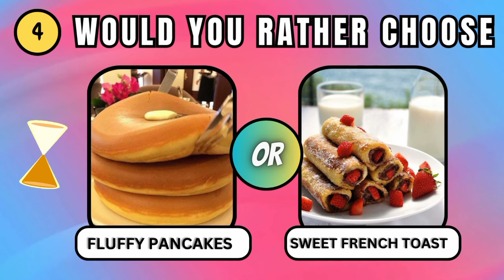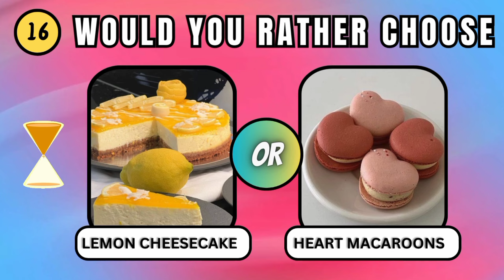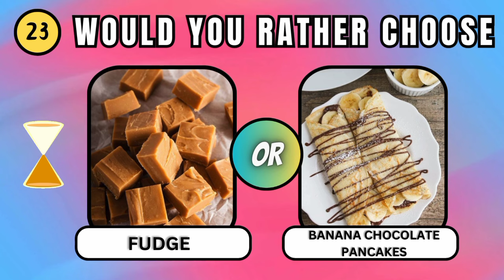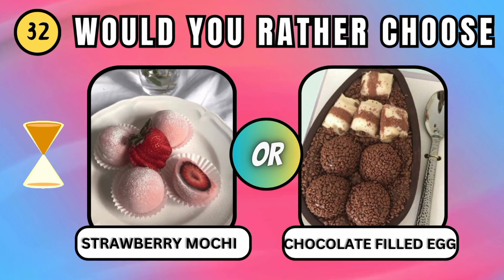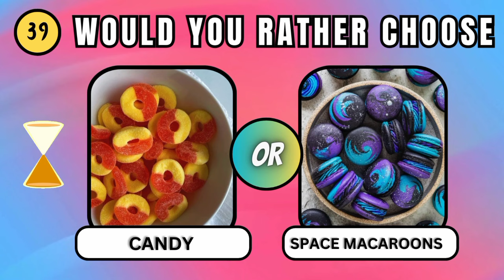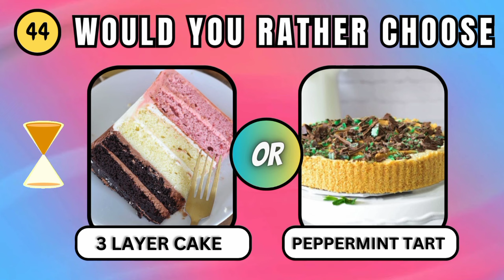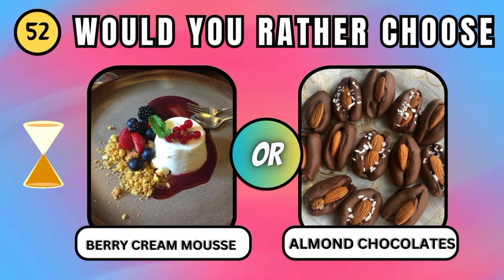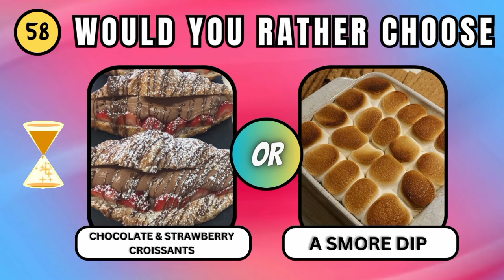Would You Rather ? Sweet Food Edition 🍰🍩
A delicious would You Rather Challenge.
 Choose between 2 sweet treats and pick you favourite one!!🧁